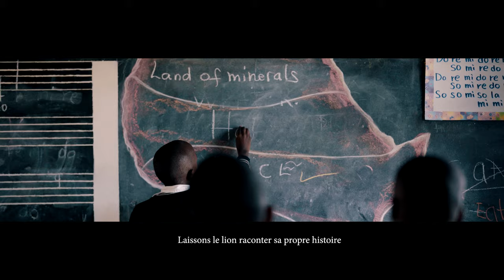MANI Martin - AFRICA NDOTA (Official Video)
AFRICA NDOTA is a song of AFRO Album,
Audio Recorded by Mastola video shot and directed by Bob Chris Rahem

In the memory of the innocent lives we lost and still loosing at the bottom of the oceans trying impossible ways to move from their African countries to other continents, some running away from wars, political, ethnical,Religional  Economic reasons, others simply because they are looking forward to living the Eldorado of other continents just like I was told when  I was a little boy that if I keep being excellent in french as a course my teacher will take me to a Paradise by the name Paris in France,

After realising that the media has been lying to African children for so long that beauty is when we tend to look look like someone else, smart is when we can speak a foreign language, simply because living Purely, smartly African isn't good enough to the  eyes of world from the perspective of that fake image on Africa displayed in the media to creates fake perception to the rest of the world and Africans ourselves,

I got this big dream of the Africa we need.
It's  the right time when our African stories must be told and written by ourselves before we wait for someone else to tell us who we are because we know better who we really are.

Like said Patrice Lumuba in his last but not least letter before he passed away in 1961 January 17th

"Africa will write it's own history and from the north to the  south it will be a history of victory and dignity.